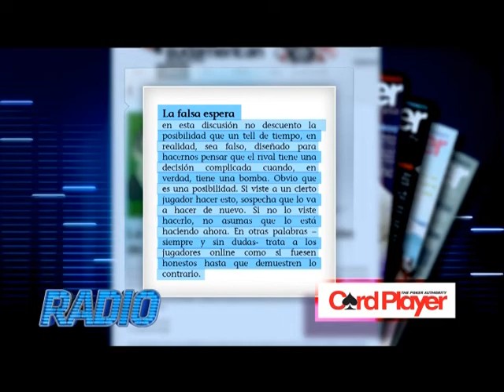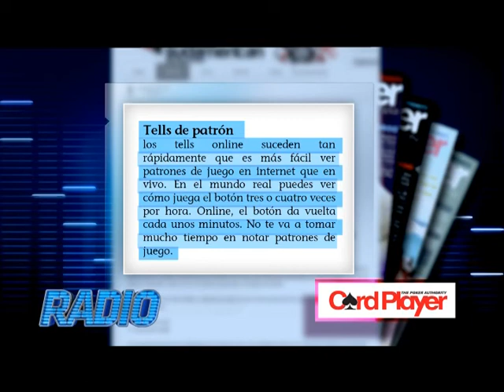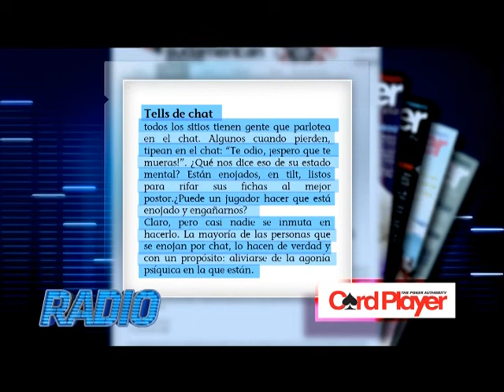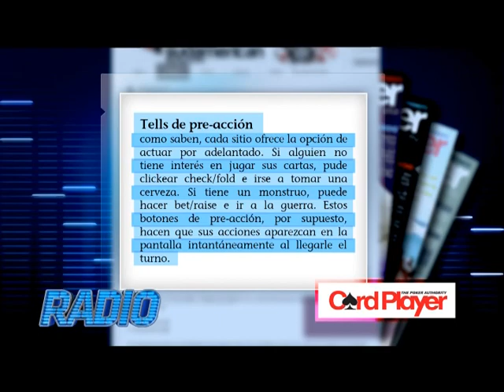PS RA 02176 4 Radio Episodio 176 Bloque 04